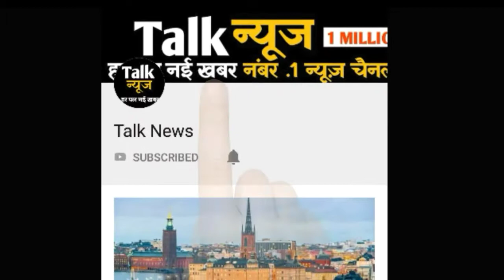देखिये सोनम कपूर की शादी की वो तस्वीरें, जिसने मचाया खूब बवाल